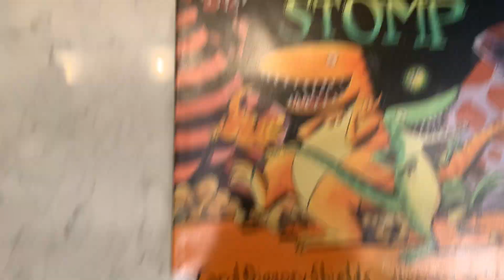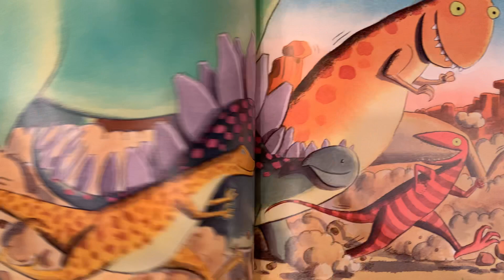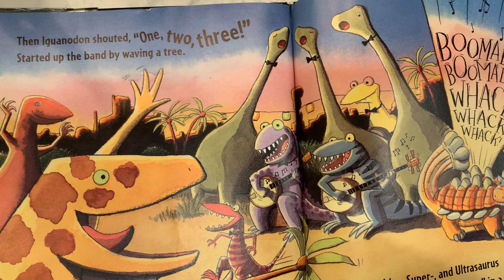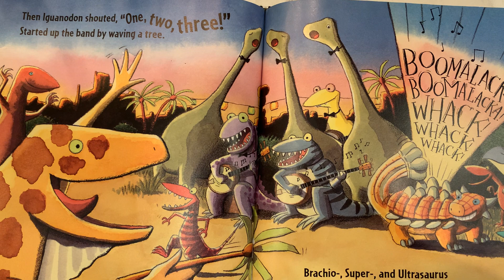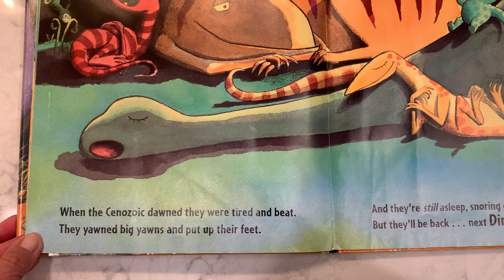Storytime On Demand: Ms. Joan Reads a Story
In this storytime Ms. Joan reads, "Saturday Night at the Dinosaur Stomp" by Carol Diggery Shields and illlustrated by Scott Nash.